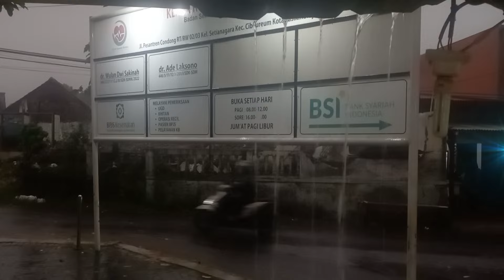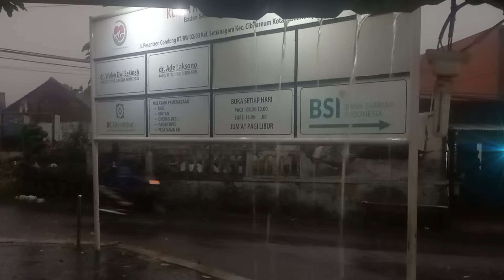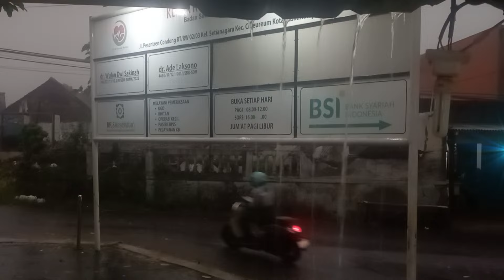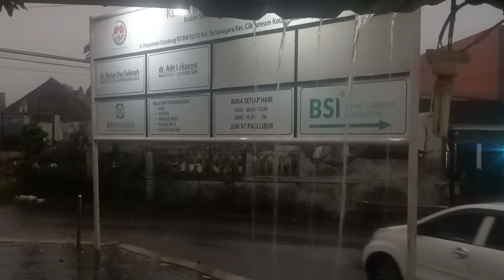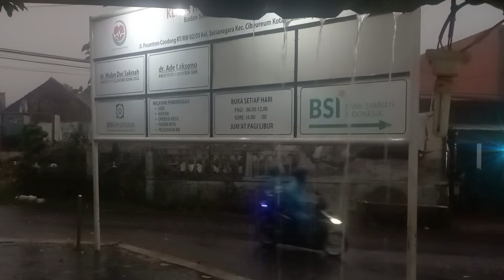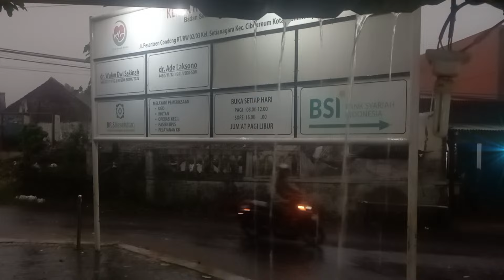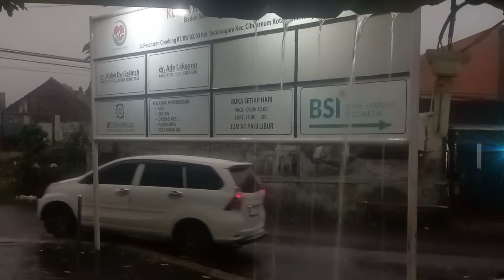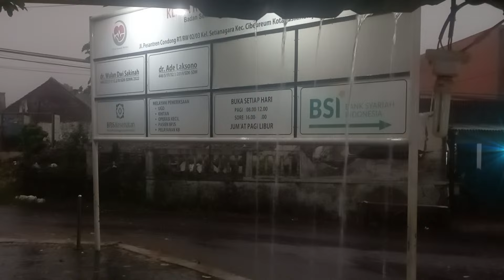Comfortable sound of rain|Come to bed, close your eyes and feel the rain hitting the window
Comfortable sound of rain|Come to bed, close your eyes and feel the rain hitting the window#asmr#suara

 Equipment used: XIAOMI REDMI 10 Recorder Created and edited with the KINEMASTER Effects APPLICATION